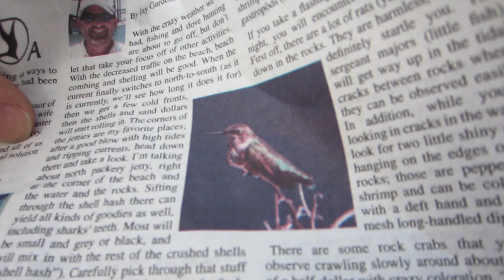"On The Rocks!!!"